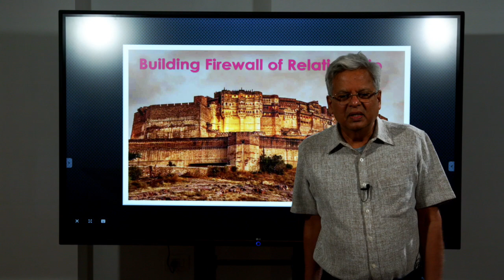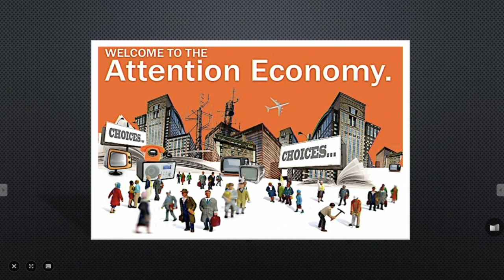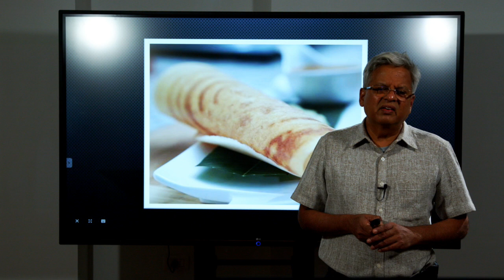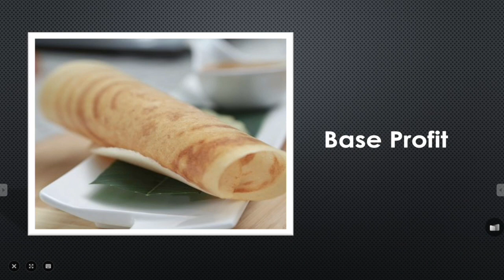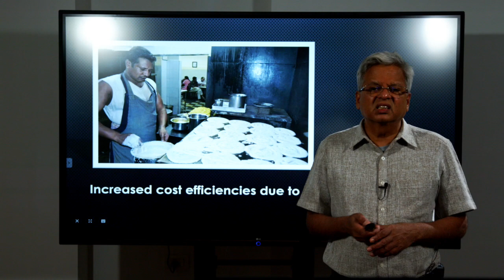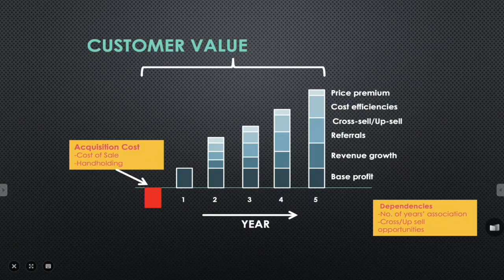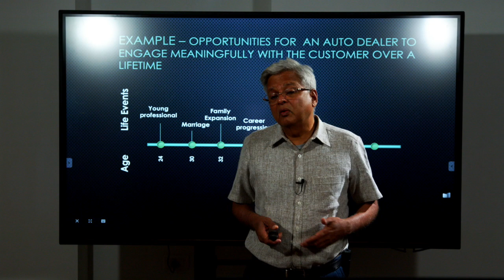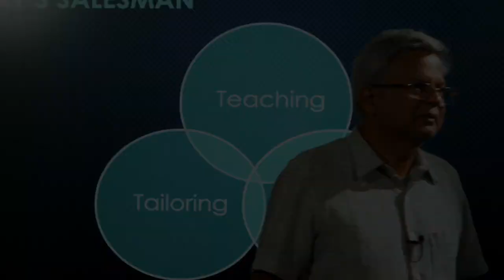Masterclass on Building Firewall of Customer Relationship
The informative session on the company’s approach to managing and interacting with current and potential customers.